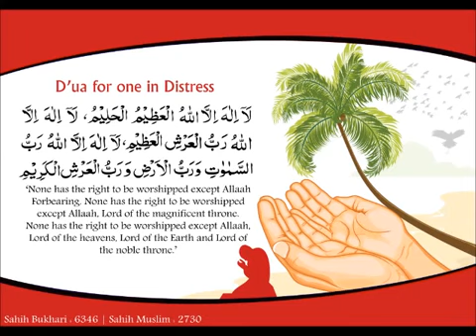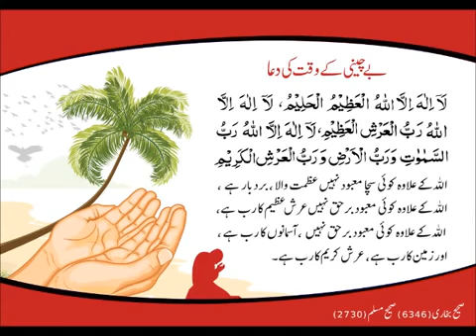Are You Sad & Depressed Watch This! Islamic Supplication Dua In Distress